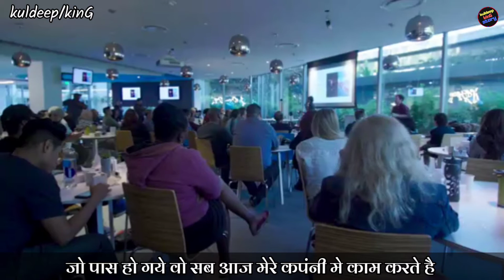हर दिन यह जरूर सुने कभी असफल नही होगें। best motivation video in hindi। billionaire qoutes in hindi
# billionaire_qoutes_in_hindi_by_kuldeepking

Best inspirational-motivational qoutes ,। billiinaire qoutes in hindi l 2021 motivation qoutes l

This is one of the best motivation video in hindi,this video will surelly motivate you.in this video I have given the examples of real life motivation, billgates,elon musk,Robert kiyosaki,jackma sadguru maharaj, ratan tata, Napolion hill, inspirational qoutes in hindi  ,best motivation in hindi ,success story,inspirational video motivation video etc.
This inspiring stories will surelly help you...

Agar kuch karne ki jid hai vo pagalpan hai to museebaton ki kya aukat jo tumhe rok sake.